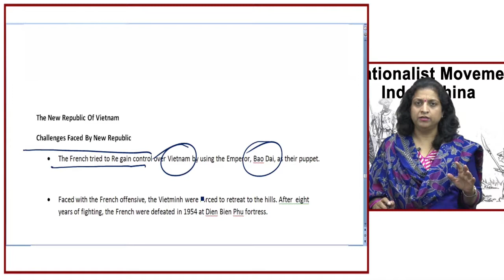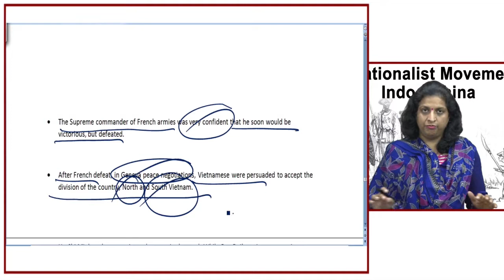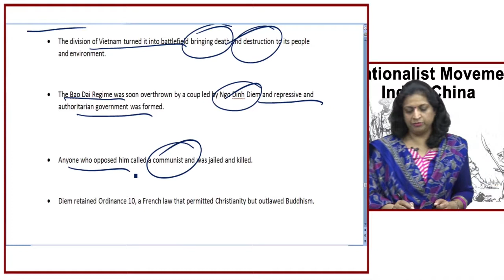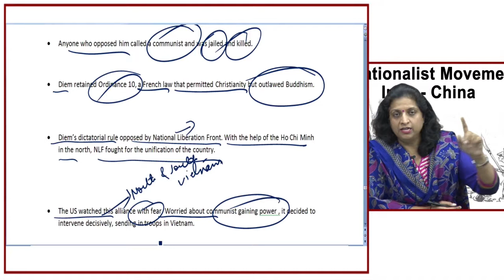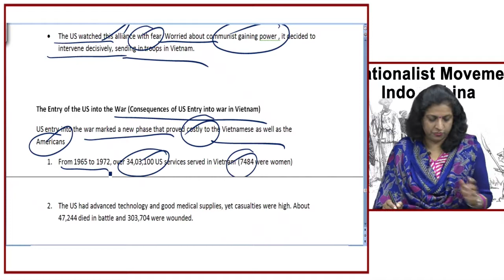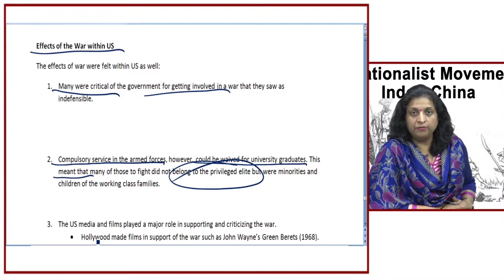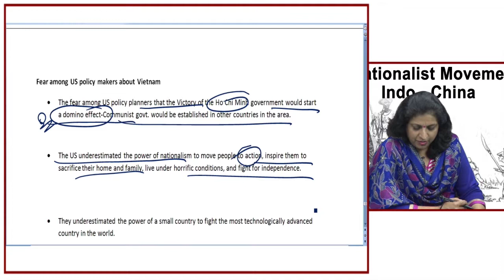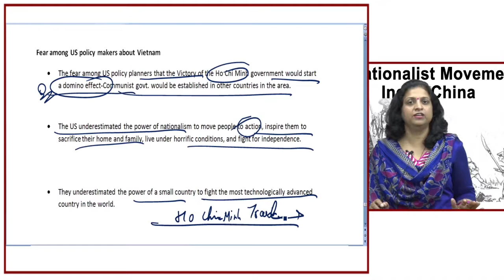Dilemma of Colonial Education | History Class 10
In this video, you will study "Dilemma of Colonial Education" ( The Nationalist Movement in Indo-China ) in details.
The video is strictly based on NCERT and CBSE guidelines for History Class 10.

Offered Subject:
1⃣Mathematics
2⃣Science
3⃣Social Science
4⃣English
5⃣Hindi Course A
6⃣Hindi Course B

Towards Civil Disobedience ( Nationalism in India )

About Bright Tutee:
Bright Tutee is a brainchild of Clixa Technologies Pvt. Ltd. and provides comprehensive video lectures for all subjects for class 9th and 10th.